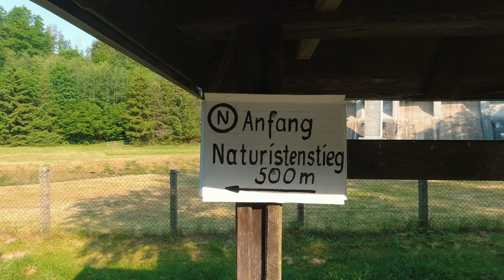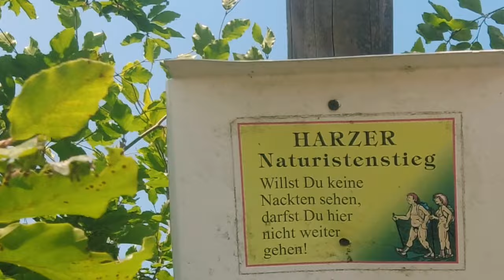Ältester Nacktwanderweg Deutschland Harzer Naturistenstieg Nackt-Wanderweg im Harz FKK Naked Hiking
Ahoj

Willst du keine Nackten sehen, darfst du das Video nicht sehen..
Leichte Abwandlung des Originals, aber nach einer lockeren Schnapsidee, wie so oft, habe ich es getan...
Ich bin auf den ersten offiziellen Nacktwanderweg in Deutschland unterwegs gewesen.
den Harzer Naturistenstieg ... Juhuuu
Was ich dort erlebt habe und wie es mir dabei erging, seht ihr in dem Video.